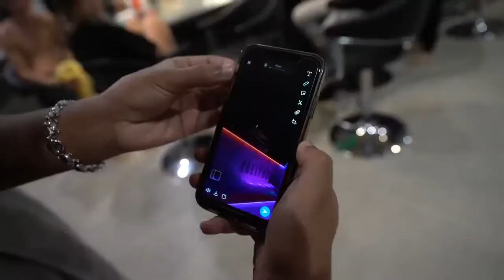Thomas Petrou Tik Tok Vlog Mia and Kouvr Shouldn't Have Tasers